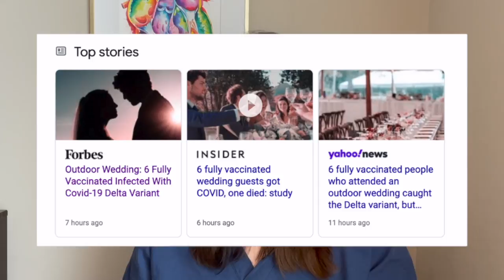What Do We Know About the DELTA Variant | COVID-19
Since the Delta variant is now the dominant strain in the United States, may questions have arisen about this variant. In this video, I discuss why the variant may be concerning, the efficacy of the vaccines, what I am seeing so far in the ICU and address some common questions about the Delta variant.

Your Local Epidemiologist